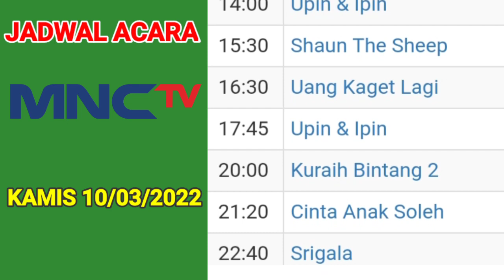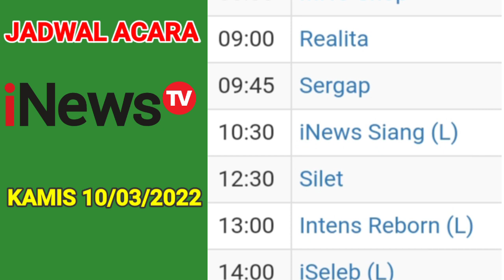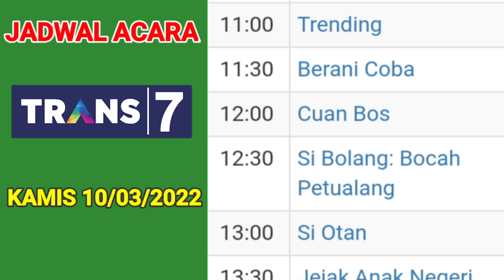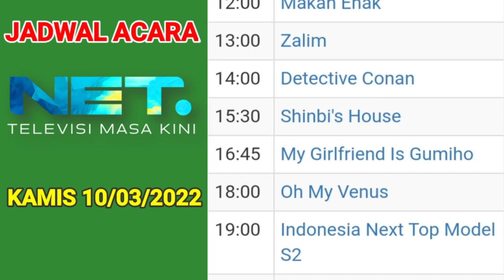Jadwal Acara tv Nasional Hari ini ~ Kamis 10 Maret 2022 || Live Liga 1 Indosiar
Jadwal Acara tv Nasional hari ini , Kamis 10 Maret 2022.
Live BRI liga 1 pekan 30 di Indosiar.